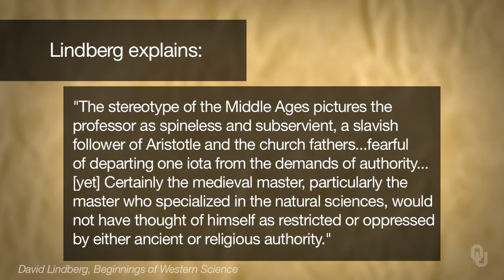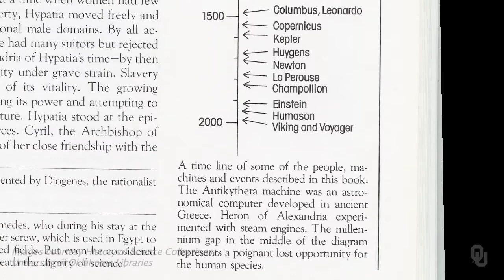History of Science - 14th-Century Science - 8.4 Interpretation